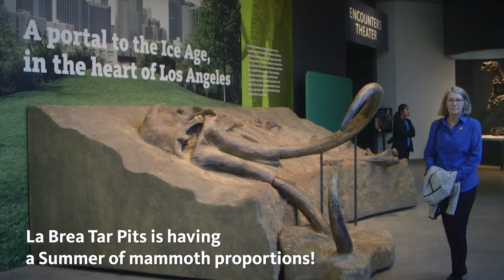It's a Mammoth Summer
Stampede, Don’t Walk! Join us in celebrating L.A.’s biggest star of the Ice Age through our daily and special activities. Go on mammoth-inspired tours, get hands-on with our exhibitions, and talk with our scientists.